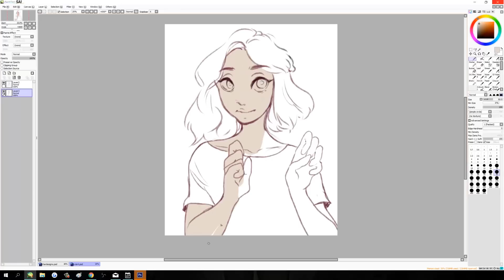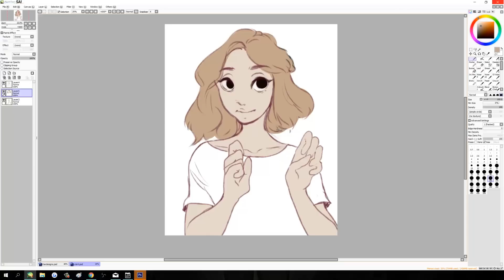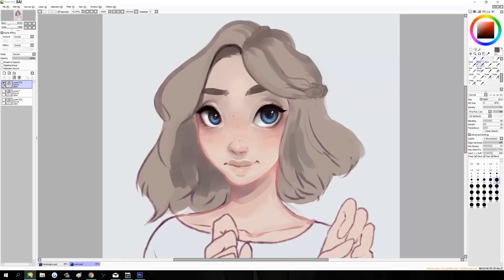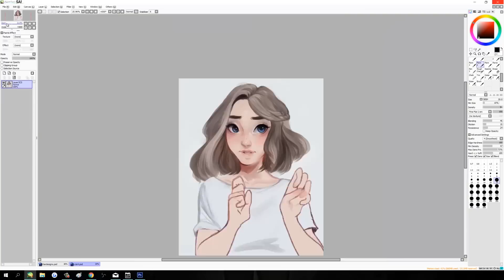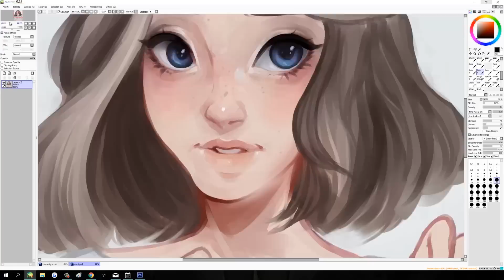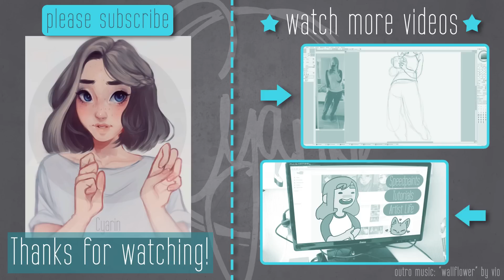Digital Painting in Paint Tool SAI - COTTON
Shop for art prints + Merchandise;